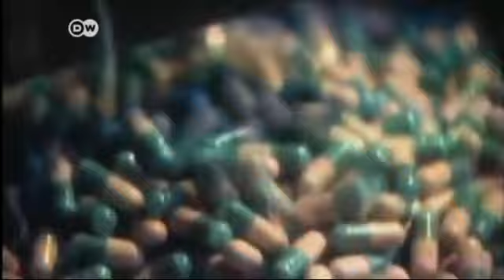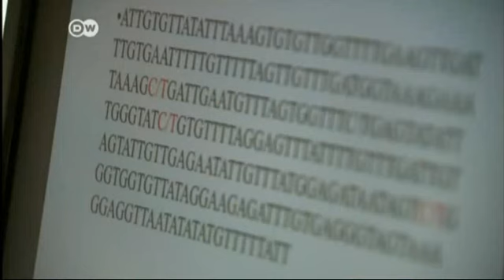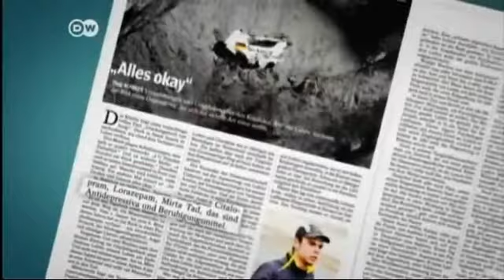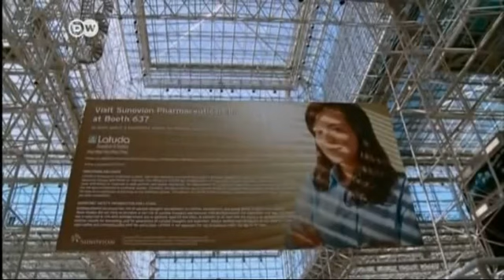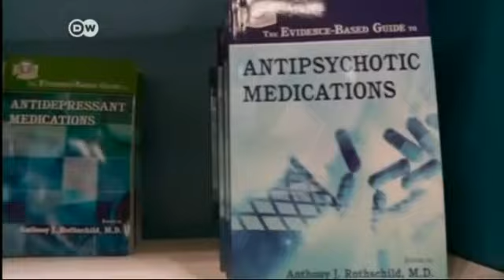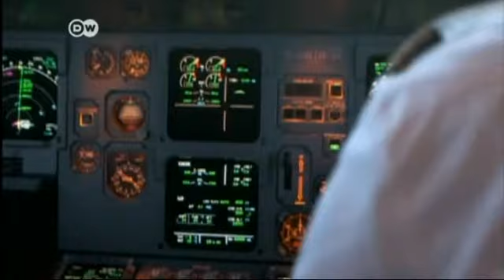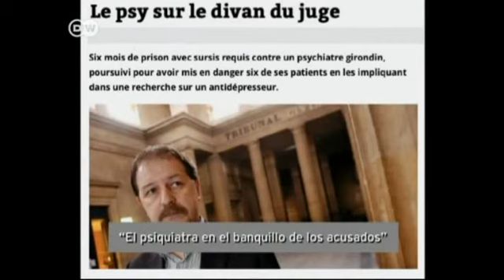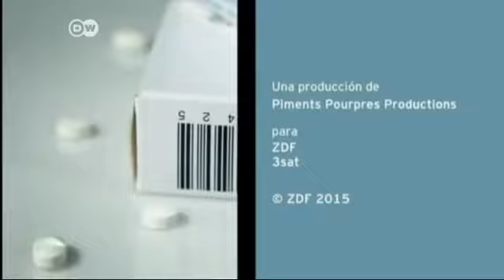Depresión: Altos riesgos de los antidepresivos - Prescripción indiscriminada por psiquiatras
"Depression is the leading cause of ill health and disability worldwide.
People with depression, everywhere in the world, must seek and get help." WHO

"La depresión es la principal causa mundial de discapacidad y contribuye de forma muy importante a la carga mundial general de morbilidad.
La depresión afecta más a la mujer que al hombre.
En el peor de los casos, la depresión puede llevar al suicidio.
Hay tratamientos eficaces para la depresión.
La depresión es una enfermedad frecuente en todo el mundo, y se calcula que afecta a más de 300 millones de personas. La depresión es distinta de las variaciones habituales del estado de ánimo y de las respuestas emocionales breves a los problemas de la vida cotidiana. Puede convertirse en un problema de salud serio, especialmente cuando es de larga duración e intensidad moderada a grave, y puede causar gran sufrimiento y alterar las actividades laborales, escolares y familiares. En el peor de los casos puede llevar al suicidio. Cada año se suicidan cerca de 800 000 personas, y el suicidio es la segunda causa de muerte en el grupo etario de 15 a 29 años." OMS